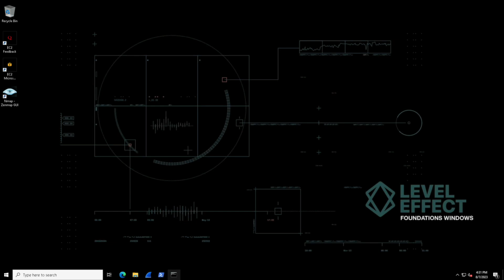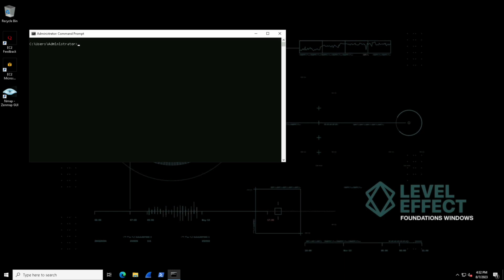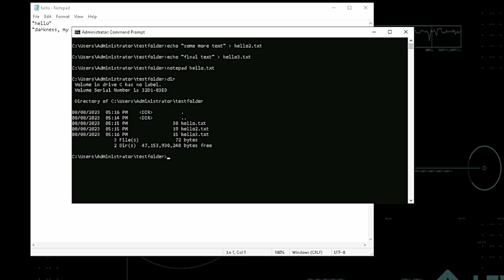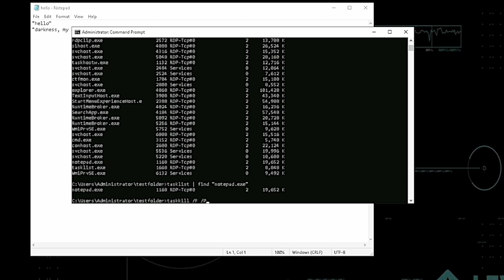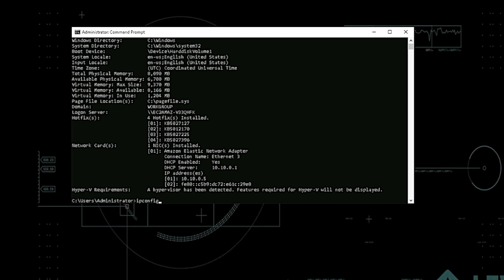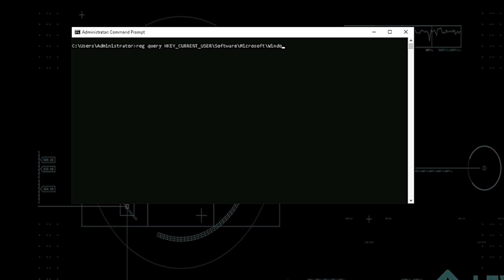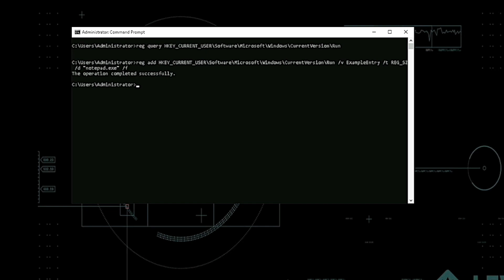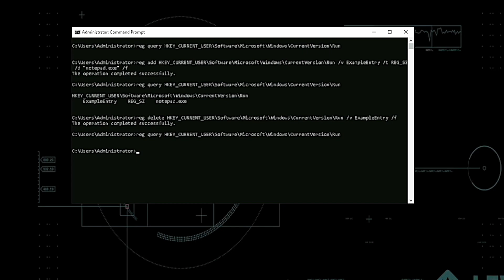Windows Operating System Lab 10 Introduction to CMD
1️⃣ Gain access to the virtual machines, quizzes, and challenges by accessing the course
2️⃣ Check out the syllabus for all three Fundamentals courses here including the CDA Program they are pre-requisites

Dive into the world of Windows system administration and equip yourself with essential skills for success. Learn to navigate Windows, manage user accounts, permissions, and establish robust access control. Gain the expertise to access and interpret system information, troubleshoot issues, and supercharge system performance. Develop a solid foundation in PowerShell and command-line operations to confidently administer your operating system.